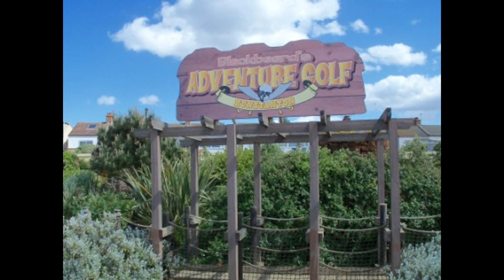Travel Guide Hunstanton Norfolk UK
Pro's
* Some attractions to visit in the daytime
* Lot's of enteriment at night with a range of pubs
* Some shops to choose from
* Lot's of different public transport
* Some hotel's to choose from
* The Promanard is flairly flat to walk on
Con's
* It can get busy
Things To Do
* Hunstanton Beach
* Hunstanton Sea Life Sanctuary
* Searles Sea Tours
* Paint Me Ceramics and Build-a-Teddy
* Hunstanton Kayaks
* Hunstanton Heritage Centre
* Hunstanton Tourist Information Centre
* Rainbow Park Theme Park
* CHS Pier Family Entertainments
* Courtyard Farm
* Boat Trips
* Parks, Gardens And Bandstand
* Adventure Golf
Best Eating Places Cheap Eats
* Fishers of Hunstanton
* The Copper Kettle Cafe
* The Coffee Pot
* The Honey Stone
Moderate Priced Food
* The Lodge Inn Restaurant
* Chives Brasserie
* Goblins Pantry
Best Accommodation
* Le Strange Arms Hotel
* Caley Hall Hotel
* Richmond House B&B and Restaurant
Hotel Booking Sites
* LateRooms.com
* Expedia.co.uk
* Booking.com
* Hotels.com
* TripAdvisor
* Opodo

Currency

There are lots of bureaux de change in Britain – often located inside:

•    banks
•    travel agents
•    Post Offices
•    airports

•    banks
•    travel agents
•    Post Offices
•    airports

From late March until late October, the clocks go forward one hour to British Summer Time (BST).

To check the correct time, contact the Speaking Clock service by dialling 123.

1 inch = 2.5 centimetres
1 foot = 30 centimetres
1 mile = 1.6 kilometres
1 ounce = 28 grams
1 pound = 454 grams
1 pint = 0.6 litres
1 gallon = 4.6 litres

1 millimetre = 0.04 inch
1 centimetre = 0.4 inch
1 metre = 3 feet 3 inches
1 kilometre = 0.6 mile
1 gram = 0.04 ounce
1 kilogram = 2.2 pounds

If you're an American, Canadian or Australian tourist, you'll be able to travel visa-free throughout the UK, providing you have a valid passport and your reason for visiting meets the immigration rules (link is external).

European Union citizens, non-EU member states of the EEA (Norway, Liechtenstein and Iceland), Switzerland, and members of the Overseas Countries and Territories (OCT) do not need a visa to enter the UK.

If you have any further visa questions visit the official UK government website.

You can dial 999 to reach either the police, fire and ambulance departments.

Rebecca Jordan
Rebecca's Travels